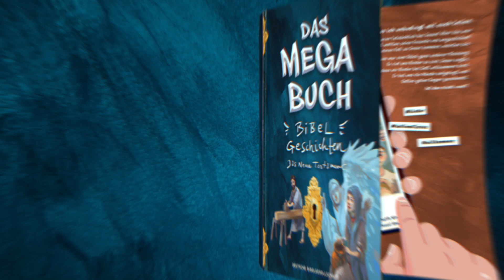Das Megabuch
Das Leben Jesu klingt ziemlich verrückt: In einem Stall geboren, während die Eltern auf der Flucht sind, und zur Geburt erscheinen plötzlich fremde Könige mit kostbaren Geschenken. Dann kann er noch Wasser in Wein verwandeln, Blinde sehend machen und sogar Tote auferwecken. Und nach seinem eigenen Tod wird er aus dem Grab auferweckt und in den Himmel aufgenommen. Wie würden die Medien heute über Jesus berichten? Könnte man aus seinem Leben ein Computerspiel machen? Das außergewöhnlich illustrierte Kinderbuch der Deutschen Bibelgesellschaft geht genau diesen Fragen nach und nimmt ihre jungen Leser:innen mit auf eine spannende Reise durch das Leben Jesu.

Kommt mit und spielt und rätselt euch durch das Wirken Jesu von seiner Geburt bis zu seiner Auferstehung!

Das Megabuch - Neues Testament
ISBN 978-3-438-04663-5